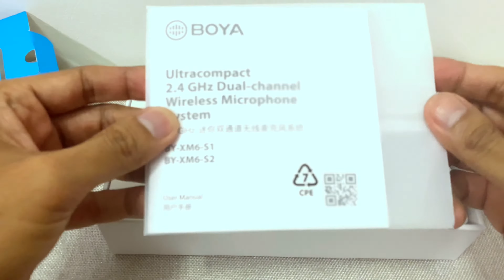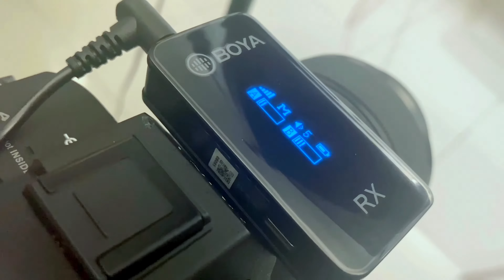Boya Mic BY-XM6-S2Ultracompact2.4 GHz Dual-channelWireless MicrophoneSystem 🔥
Boya MIC 🔥

BY-XM6-S2
Ultracompact
2.4 GHz Dual-channel
Wireless Microphone
System

Berminat untuk buat fotoshoot & video iklan
macam TV🖥🎞📽
Boleh Rojer2 kaizo yer ☺️📝
khawin, Kereta,iklan kedai, party bfday ke dan lain-lain lagi📌
untuk buat kenangan📍
boleh DM yer di intagram Kaizoku77 😉
Menyediakan Perkhimatan PHOTOGRAHER 📸📷Dan VIDEO EDITOR🎥📹🎞
Boleh DM Di Intagram Kaizoku77 🔥🔥🔥